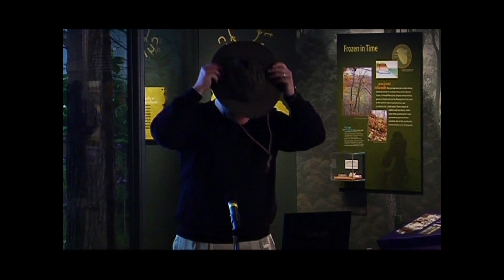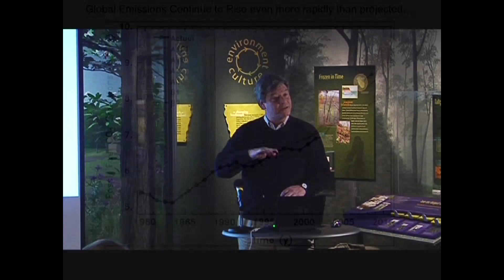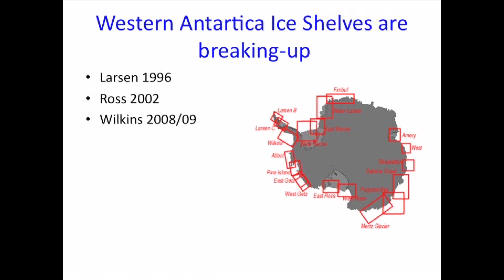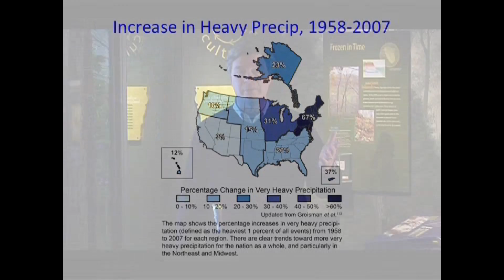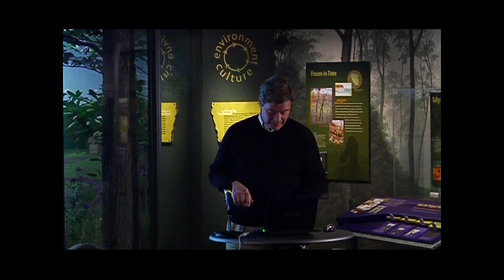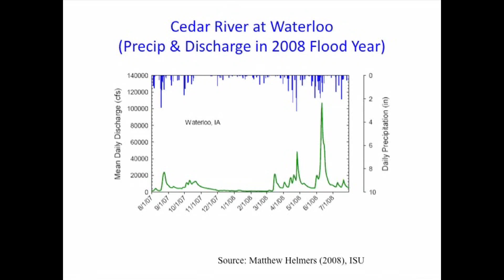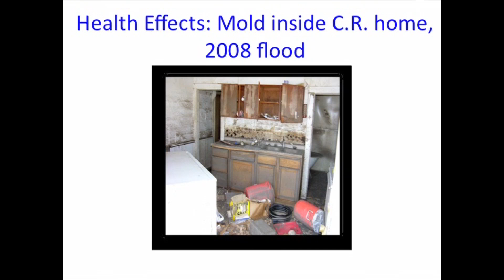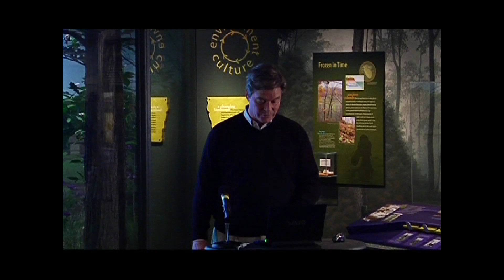Climate Change: Near and Far - Jerry Schnoor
"Climate Change: Near and Far" presented by Jerry Schnoor. Recorded on April 17, 2011 as part of the UI Explorers Lecture Series.